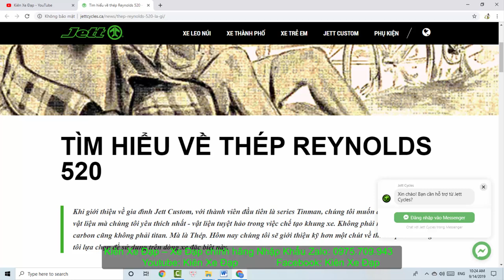Kiên Xe Đạp XE (ĐÃ BÁN) Đua ANGEL hiệu USA thép Reynolds 520 cấu hình KHỦNG 105 zalo 0975709943